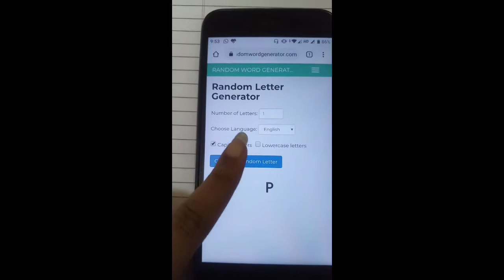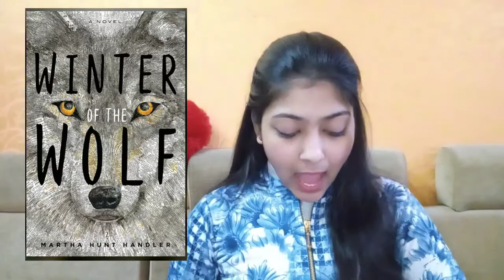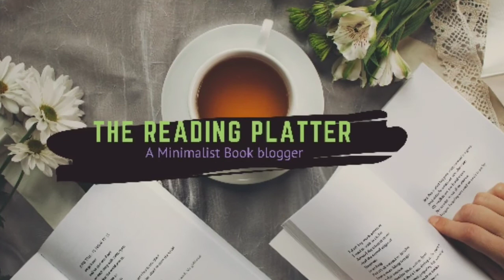A very ambitious January TBR | The Reading Platter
Hi fellow book lovers!
Here is my most ambitious January TBR. I am participating in the Winterween readathon and also read your bookshelf challenge. Both of them are linked down below.

List of 52 prompts for 52 weeks of 2021 -

About Me-
I am a Teacher with teaching experience of 3+ years.